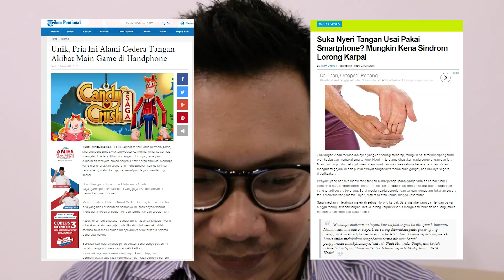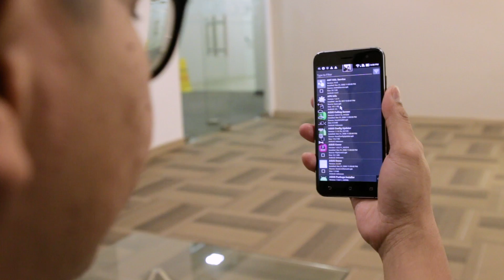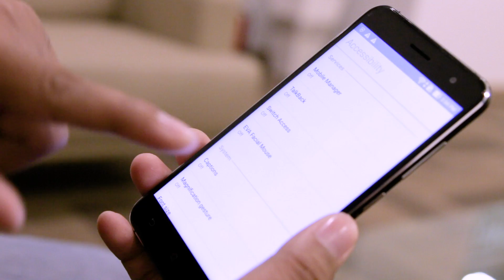Cara Mengendalikan Smartphone Menggunakan Kepala (Bukan Sihir)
Udah tahu belom Gang, kalo kebiasaan memakai smartphone yang terlalu lama punya segudang dampak buruk bagi tangan kalian lho! Pertamanya mungkin hanya sebatas nyeri, kebas atau kesemutan aja. Tapi kalo kebiasaan buruk ini dibiarin bisa memicu penyakit yang lebih serius tuh, Gang.

Di sini Lukman mau berbagi info tentang cara mengendalikan smartphone tanpa sentuhan. Caranya sedikit rumit sih, tapi kalian mau sabar kan mantenginnya?

Aplikasi ini sebenarnya ditujukan buat orang dengan keterbatasan, Gang. Biar mereka tetap bisa menggunakan smartphone. Gerakan wajah dilacak dengan memanfaatkan kamera depan. Kalian dengan bebas bisa menjelajahi hingga menulis pesan.

Pertama, unduh Aplikasi Eva Facial Mouse.

Selanjutnya :

1. Buka aplikasi
2. Aktifkan Eva Facial Mouse di Accessibility
3. Klik OK pada Kebijakan Aplikasi
4. Bolehkan izin dari aplikasi
5. Klik Next

Jadikan Eva Facial Mouse sebagai Keyboard Utama. Caranya :

1. Settings
2. Language & input
3. Current Keyboard
4. Pilih Eva Keyboard

Gak menutup kemungkinan, next kita bisa mengendalikan smartphone dengan kekuatan pikiran. Selamat mencoba!

Terima kasih